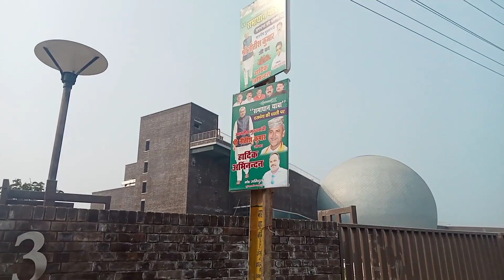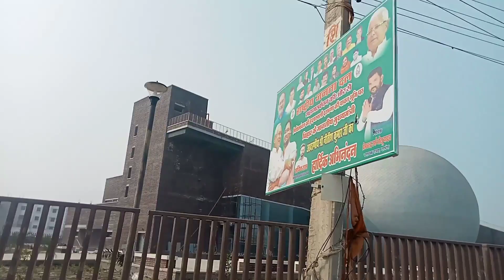January 20, 2023 Tara mandal darbhanga inta khubsurat tara mandal nhi dekhe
chiku amarjeet vlogs viral video
tara mandal darbhanga bihar